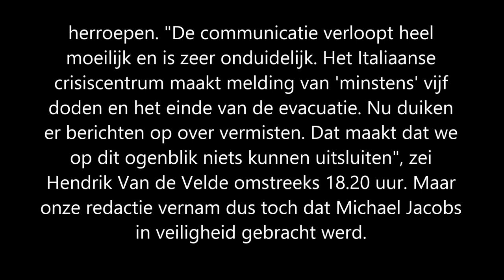Lions' Ndamukong Suh suspended for stomp on Aaron Rodgers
ions coach Jim Caldwell staunchly defended Suh for the incident in his postgame comments Sunday before he saw a replay of the incident.

On Monday, after Caldwell had time to view the play, he declined to give his personal opinion of it.

Q
NFL playoff schedule and results
"Personal views don't matter in this particular case," Caldwell said. "I think that the league will take a look at it and see what they think is within line and go from there. But I think it was obviously one of those situations that they'll have to rule on."

Last week, Raiola was suspended one game for jumping on the ankle of Chicago Bears defensive tackle Ego Ferguson.

The NFL cited Raiola's history of player-safety violations in handing out its discipline — Raiola has been fined five times for player-safety violations since 2010 — and Suh's more extensive history factored into Monday's decision.

PHOTOS: NFL suspensions in 2014

Google+
2014 NFL PLAYER SUSPENSIONS FULLSCREEN Dominic Raiola, C, Detroit Lions: Suspended one game - unsportsmanlike conduct.  Tim Fuller, USA TODAY Sports
Dominic Raiola, C, Detroit Lions: Suspended one game Dominic Raiola, C, Detroit Lions: Suspended one game - unsportsmanlike conduct.  Tim Fuller, USA TODAY SportsFULLSCREEN
xxx Dominic Raiola, C, Detroit Lions: Suspended one game Haloti Ngata Tampa Bay Buccaneers defensive end Da'Quan Bowers: S LaRon Landry, Colts: Suspended four games - violating performance-enhancing drug policy. RB Ray Rice, Ravens: Suspended indefinitely - personal conduct violation. WR Wes Welker, Broncos: Suspended 4 games - violation of performance-enhancing drugs policy. (Suspension ended after two games upon adoption of new league drug policy.) DT Josh Brent, Cowboys: Suspended 10 games - January conviction of intoxication manslaughter. OLB Aldon Smith&nbsp;49ers: Suspended 9 games (5 for personal conduct violation and 4 for substance-abuse violation) WR Josh Gordon, Browns: Suspended 1 year - violating substance-abuse policy.(Suspension reduced to 10 games upon adoption of new league drug policy.) WR Jerome Simpson, Vikings: Suspended 3 games - violating substance-abuse policy. DB Brandon Meriweather, Redskins: Suspended 2 games - illegal hit (repeat violation). K Matt Prater, Broncos: Suspended 4 games - violating substance-abuse policy. OT Donald Stephenson, Chiefs: Suspended 4 games, violating performance-enhancing drugs policy WR Dwayne Bowe, Chiefs: Suspended 1 game - violating substance-abuse policy. CB Orlando Scandrick, Cowboys: Suspended 4 games - violating performance-enhancing drugs policy.(Suspension ended after two games upon adoption of new league drug policy.) SS Reshad Jones, Dolphins: Suspended four games - violating performance-enhancing drug policy. DE Dion Jordan, Dolphins: Suspended twice for six games - violating performance-enhancing drug policy. LB Daryl Washington, Cardinals: Suspended at least one year  – violation of substance-abuse policy. WR LaVon Brazill, Colts: Suspended one year - violation of substance-abuse policy.(Suspension reduced to 10 games upon adoption of new league drug policy.) OL Lane Johnson, Eagles: Suspended 4 games -violation of performance-enhancing drugs policy. WR Justin Blackmon, Jaguars: Indefinite suspension – violation of substance-abuse policy. Nigel Bradham, LB, Bills: Suspended one game for violation of substance-abuse policy. WR Stedman Bailey, Rams: Suspended 4 games &ndash; violation of performance-enhancing drugs policy.&nbsp;(Suspension ended after two games upon adoption of new league drug policy.) OLB Robert Mathis, Colts: Suspended 4 games &ndash; violation of substance-abuse policy. DB Tanard Jackson, Redskins: Suspended indefinitely - violation of substance-abuse policy. S Will Hill, formerly of Giants: Suspended 6 games – violation of substance-abuse policy. DE Frank Alexander, Panthers: Suspended 4 games – violation of substance-abuse policy. CB Jayron Hosley, Giants: Suspended 4 games – violation of substance-abuse policy.
Not pictured: DE Brandon Moore, Redskins: Suspended 4 games – violation of substance-abuse policy, OL Rokevious Watkins, Rams: Suspended 4 games - violation on substance-abuse policy and LB Jake Knott, Eagles: Suspended 4 games – violation of performance-enhancing drugs policy.

Since the Lions drafted him No. 2 overall out of Nebraska in 2010, Suh has been fined seven times for player-safety violations and suspended once, for two games in 2011 after he stomped on the arm of Packers offensive lineman Evan Dietrich-Smith.